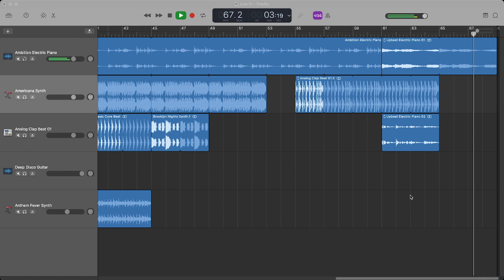Late Nights (Original song) (Made in Garage Band)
kind of a lofi song I made while back, thought I would post it